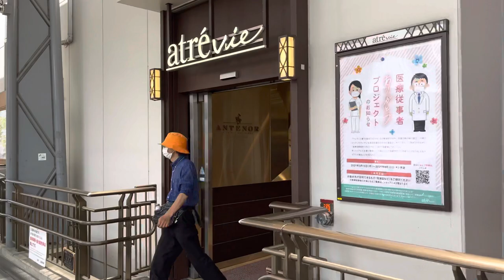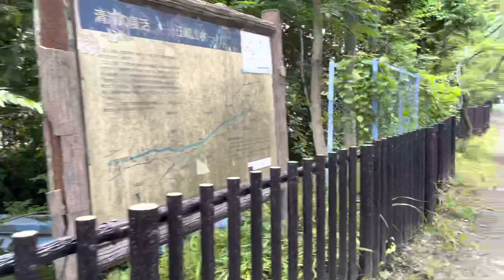[JAPAN/TOKYO]Mitaka station walking scenery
Mitaka station walking scenery.